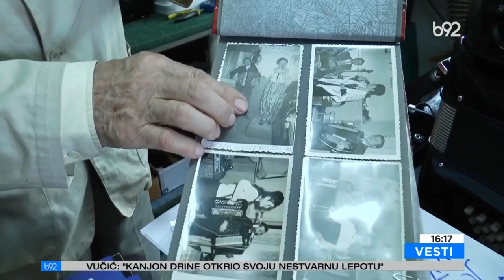B92 - Miodrag Bajić i u devetoj deceniji sklapa i popravlja harmonike